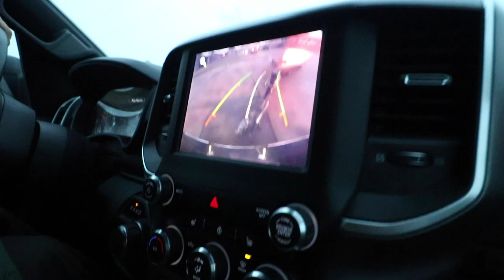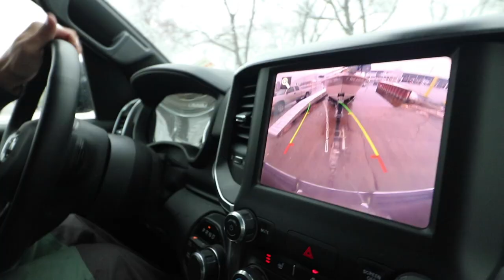Casting ENORMOUS Baits For The Fish Of 10,000 Casts || Lake Saint Clair Muskie Hunt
Day 1 of the Saint Clair trip was a success! I was so stoked to be there and experience a little taste of the musky mecca, and I haven't been able to get the place off my mind since I left.

Huge thanks to Mike Duche of Fish Tale Adventures for inviting me up to fish and taking me out. He's starting up a guide service on Saint Clair, check it out!

Chris, Robbie, Lee and Heidi were on the 2nd boat today. Their video will be out in the next couple of days.

SBFISHING Merch!!

Camera Gear
Vlog Camera
Vlog Camera Wide Angle Lens
Vlog Camera SD
GoPro's We Use
GoPro Mic
Editing Software
Portable Battery Charger
GoPro SD Card